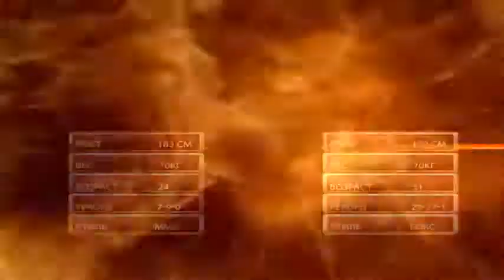Michal Elsner vs Jaroslav Poborsky